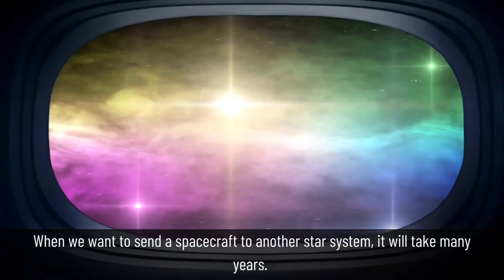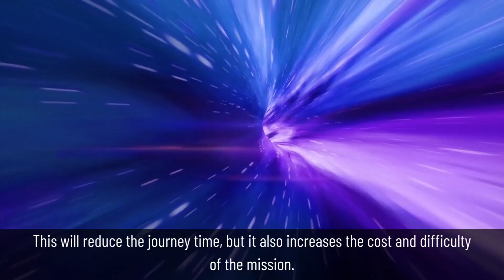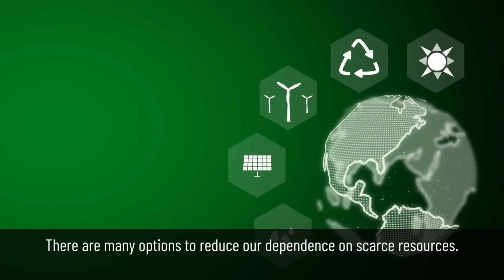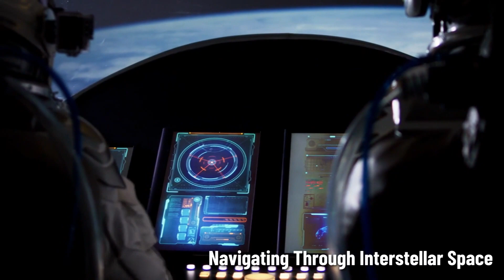Challenges of an Interstellar Human Empire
Hello my friends and welcome to another G&C productions video. In this video we will talk about the challenges a future human interstellar empire will face if ever excisted. Only the time to travel and the operational obgectules seems imposible to overcome but we will try.